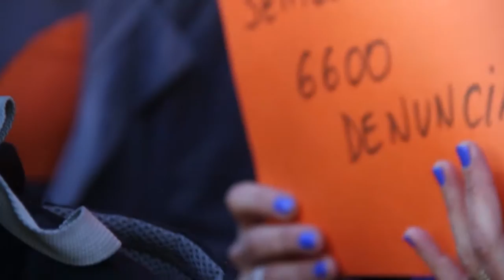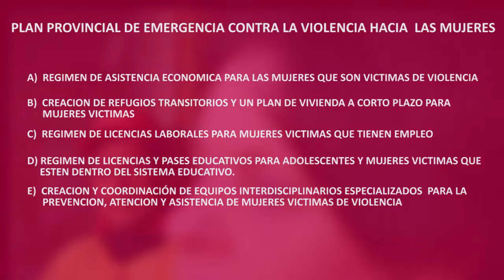Plan de Emergencia contra la ‪#‎ViolenciaDeGénero‬ Raúl Godoy diputado FIT 2016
Proyecto para la creación de un Plan Provincial de Emergencia contra la violencia hacia las Mujeres, elaborado por trabajadoras de salud y desarrollo social junto a la banca del PTS en el FIT.
‪#‎NiUnaMenos‬.